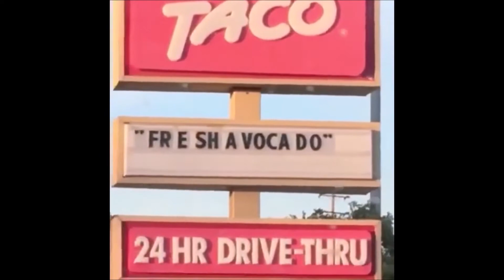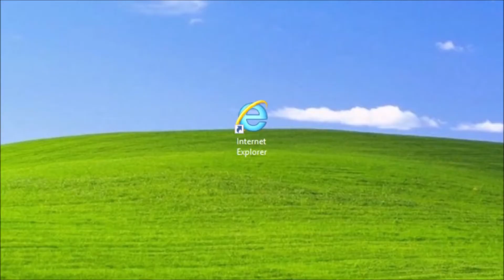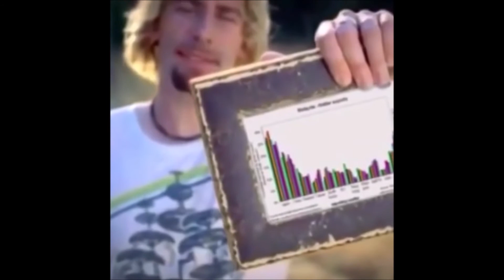IMAGINE MAN KENNT KEINE VINES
Iconic Stuff für die Homies, die viel zu wenig Vines kennen.

- I do not have Copyright on any of these clips. I do not earn any money with this video. -